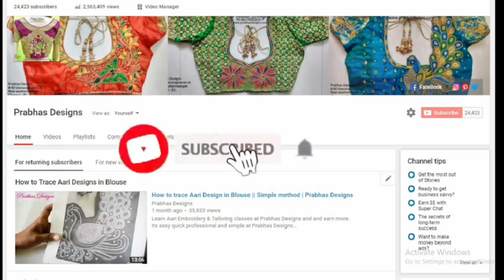முடிச்சி தையல் போடுவது எப்படி || learn how to put French knot from Prabhas Designs